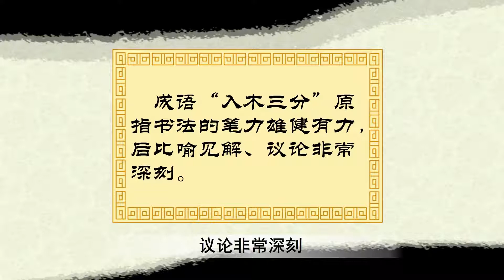入木三分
经典成语故事